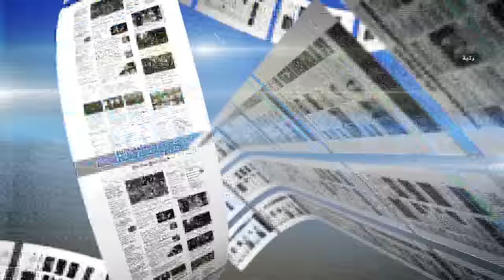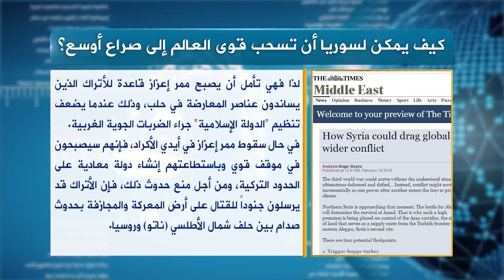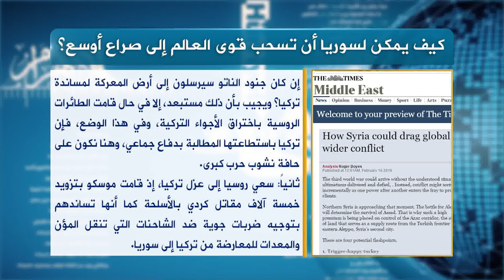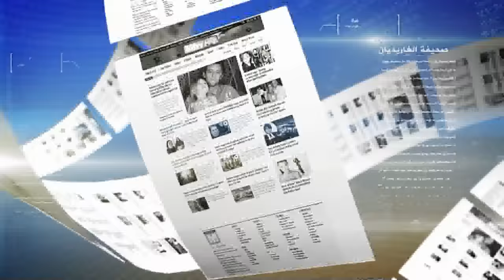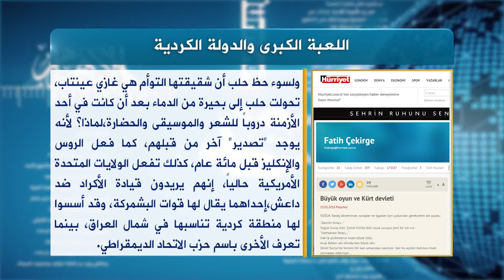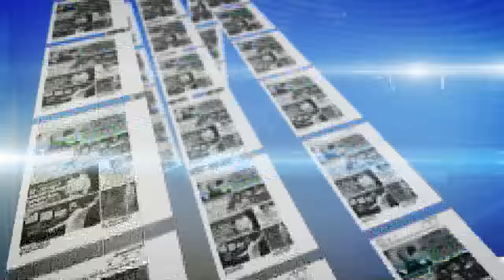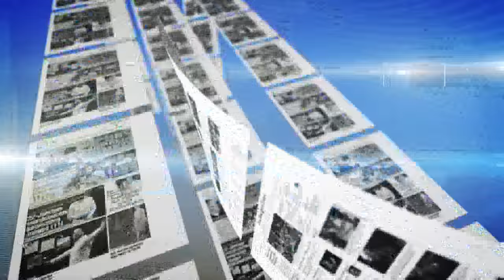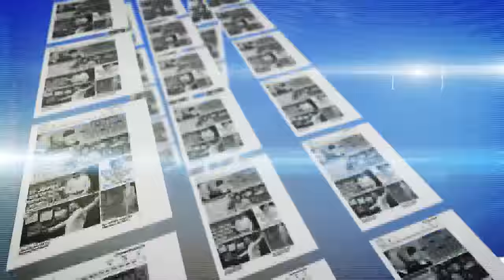حديث الصحافة 17 2 2016